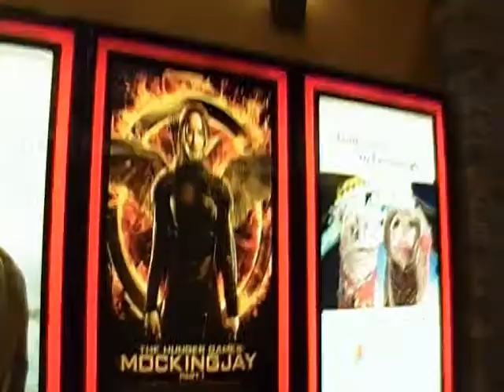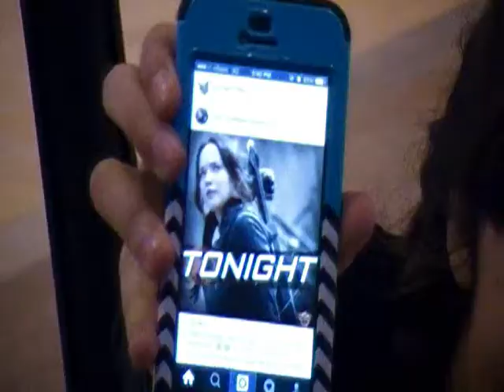Journey to the Mockingjay: Part One Premiere!